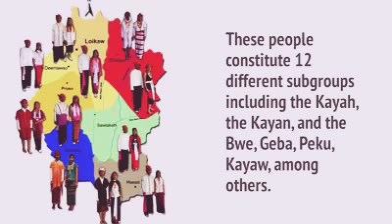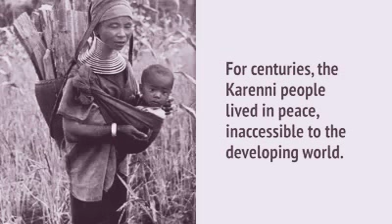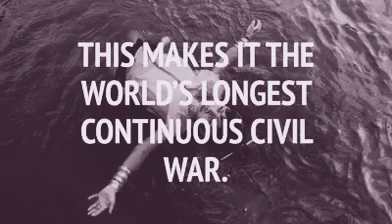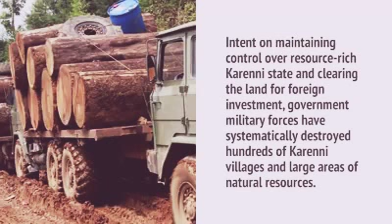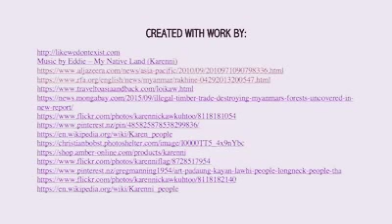Remember where your coming from